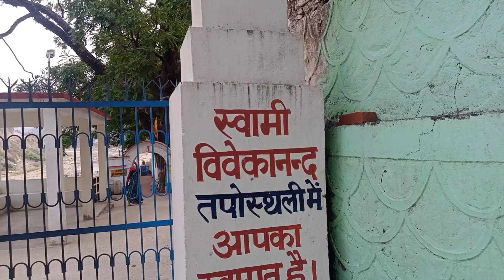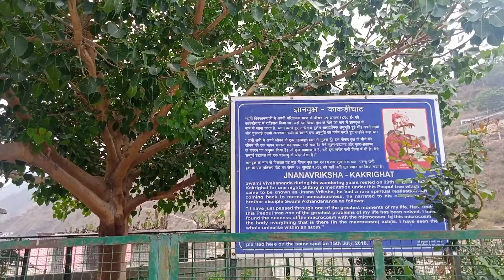स्वामी विवेकानन्द की तपोस्थली काकड़ी घाट#minivlog#travel